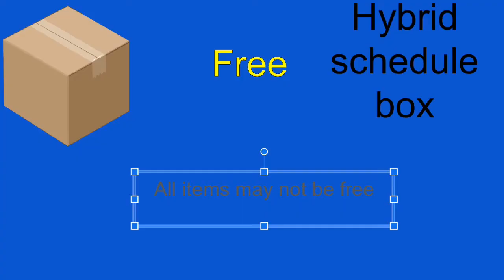Surviving Hybrid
By Joe Deitsch